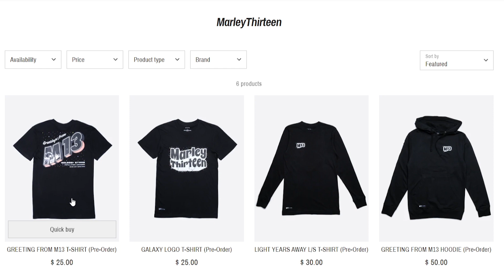The ONE BOX CHALLENGE nearly broke me (Warzone)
The one box challenge in Warzone nearly broke me! Merch

Code MARLEY at checkout to support me!